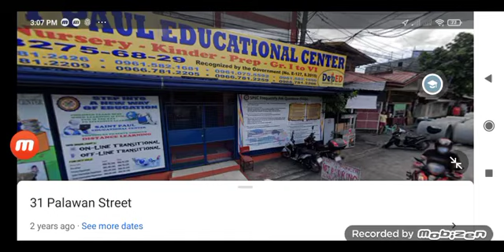Saint Paul Educational Center joyride ➡️ My House joyride (December 5, 2022)